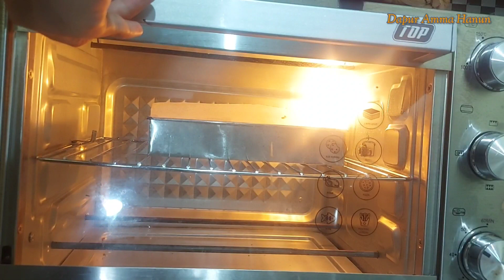#62 - Chocolate Banana Bread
Assalammualaikum.. Hai semuanya... di video kali ini Amma hanun akan membuat olahan pisang dan telur yang enak banget yaitu Chocolate Banana Bread yang pasti bakal digemari anak2 dan keluarga di rumah... cara membuatnya sangat simple hanya diaduk, tanpa mixer tapi hasilnya gx kalah enak sama chocolate banana bread yang djual ditoko2 kue diluaran... di bawah saya cantumkan bahan2 untuk membuat Chocolate Banana Bread...

Bahan-bahannya :

- 300gr pisang matang/kematengan
- 2 butir telur ayam
- 130gr gula pasir
- 100ml minyak sayur/margarin cair
- 100ml greek yogurt / bisa diganti dengan 80ml susu cair+1sdm air lemon yang didiamkan selama 15menit
- 150gr (15 sdm) tepung terigu pro sedang
- 25gr (2 sdm) coklat bubuk
- ½ sdt baking powder
- ½ sdt soda kue
- 100gr DCC iris/cincang kasar
- Secukupnya Chococips untuk topping

untuk cara membuat Chocolate Banana Breadnya bisa tonton videonya sampai selesai ya...

Tunggu resep-resep yang lainnya yaa ❤❤